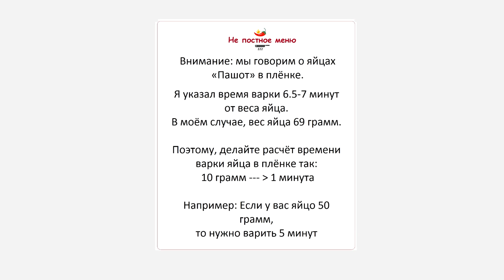Учимся готовить Яйца Пашот. Картошка по-Итальянски с Брусчетта. Делаем Чесночное масло.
Как приготовить Яйца Пашот , тонкости приготовления.
Жареная картошка по-Итальянски с Брусчетта и яичком Пашот.

Чесночное Масло:
3 ст. ложки Сливочного масла
2 чубчика чеснока
2-3 ст. ложки рубленной свежей петрушки

Итальянский Дресинг для салата:
1 ст. ложки Дижонской горчицы
1 ст. ложка Мёд
2 ст. Ложки Красный Уксус - Итальянский Бальзамик ( яблочный или винный)
1-2 ст. ложки сока лимона
3-5 ст. ложки Оливкового масла

Жареная Картошка:
4-5 картофелины ( режим кубиками 1х1 см)
2-4 ст. ложки Оливкового масла
1 ст. Ложки Сливочного масла
3-4 веточки Тимьяна
1-2 зубчика чеснока
50 грамм сыр Пармезан ( натираем на мелкой тёрке)
0,5 ч. Ложки соль
¼ ч. Ложки черный перец
На кончике ножа перец Чили
100 грамм Панчетта или Прашута или Бекон ( мелко режим)

Лицензия:  Commons Attribution License 3.0.